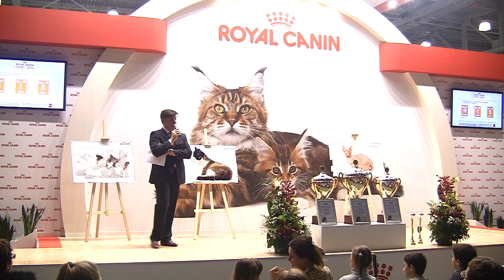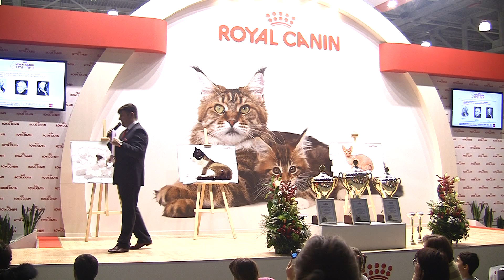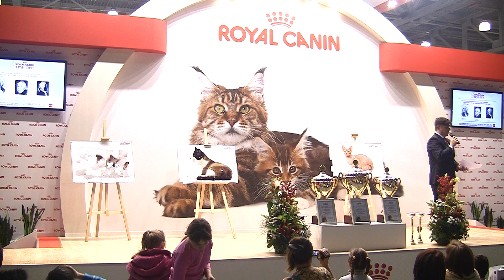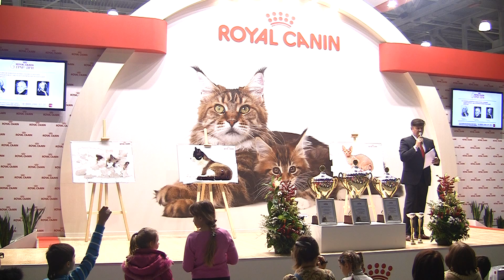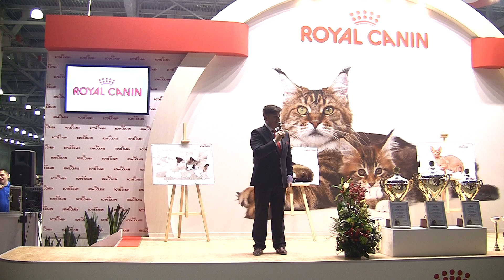Гран-При Роял Канин